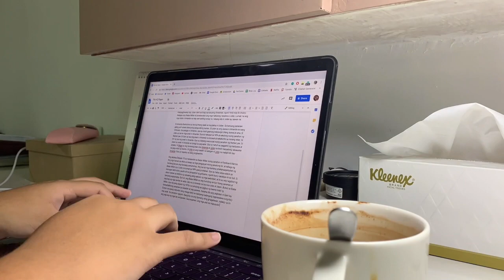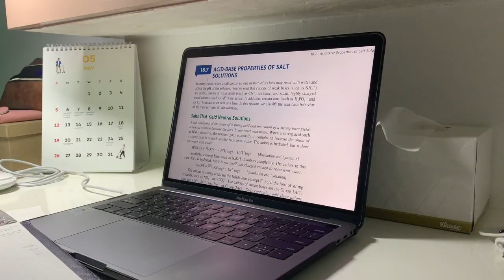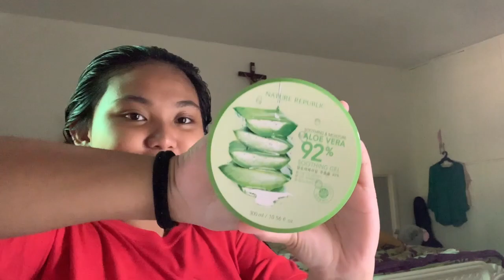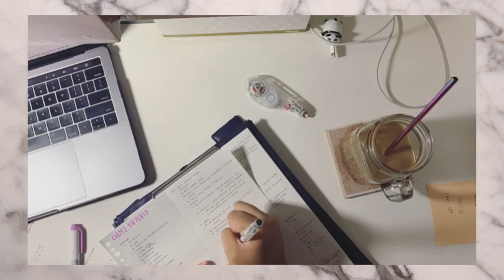studying for perio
hello! watch me suffer over chem and get distracted over the simplest things.